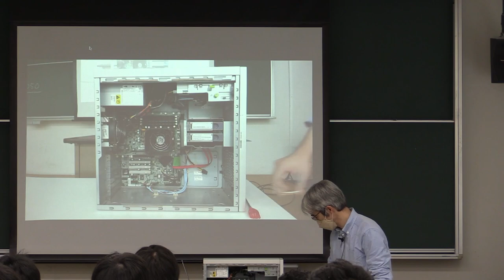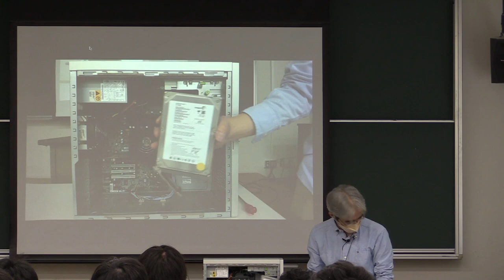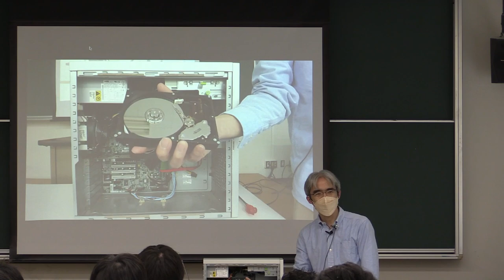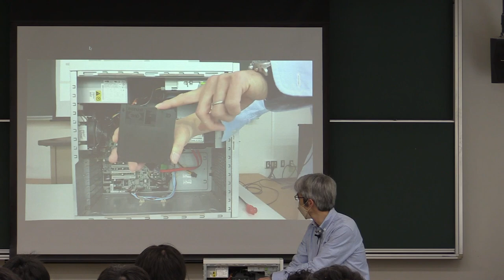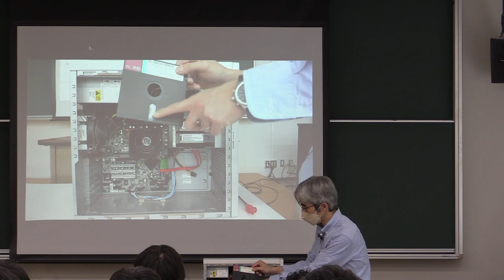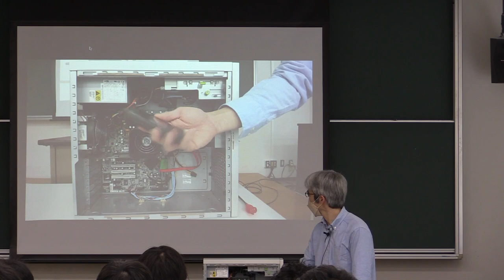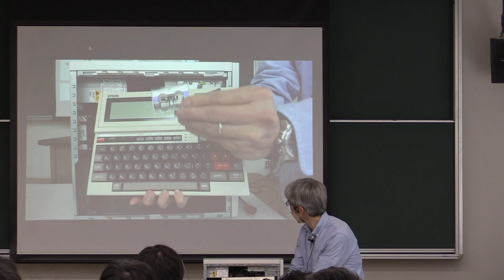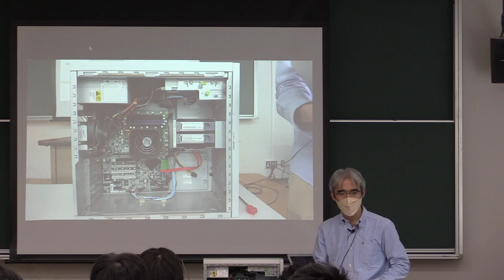計算機数学 I 2022 (1-2) コンピュータの内部の紹介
コンピュータの内部の紹介．